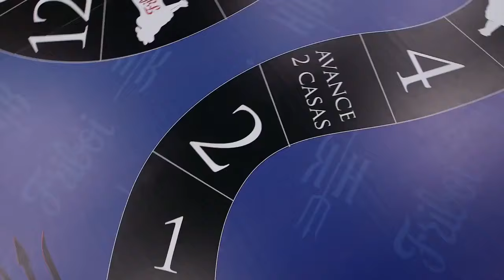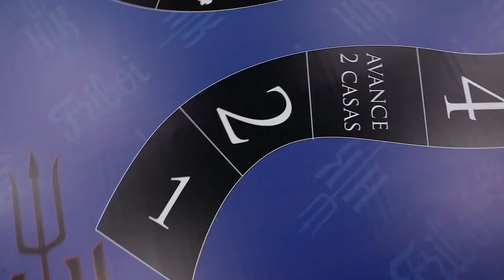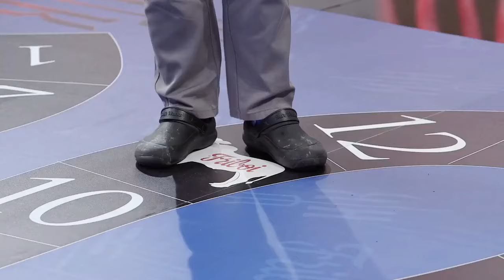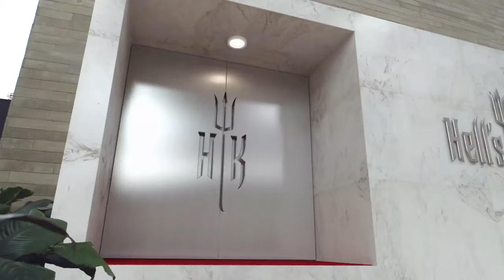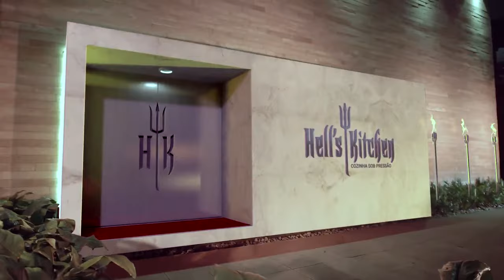Hell's Kitchen | Cozinha Sob Pressão - Temporada 3 - Episódio 6 (Episódio Completo)